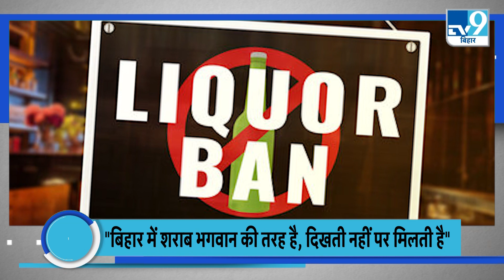TOP NEWS :7 जनवरी से जाति आधारित गणना, मिथिला राज्य की मांग को लेकर प्रदर्शन |TV9BIHARJHARKHAND